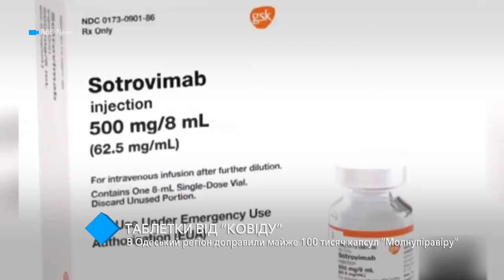Таблетки от COVID-19: в Одесский регион доставили почти 100 тысяч капсул "Молнупиравира"